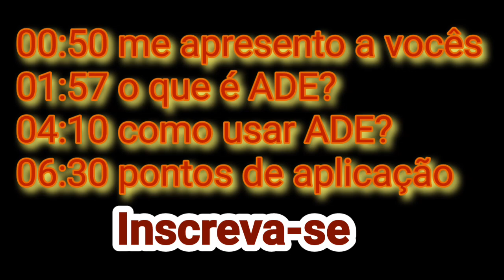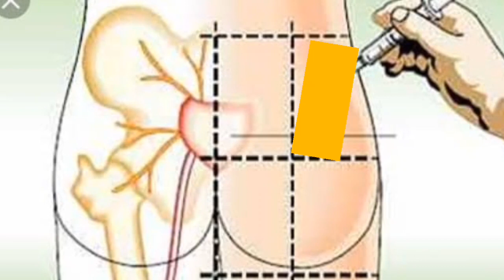COMO APLICAR ADE NO GLÚTEO, TUDO SOBRE ADE, COMO USAR ADE, PONTOS DE APLICACOES DE ADE!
aplicação de ade no glúteo